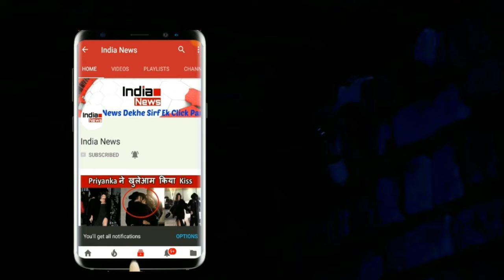PAK लौटते ही नवाज शरीफ गिरफ्तार, रावलपिंडी की इस जेल में रखे जाएंगे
ISLAMABAD:
Former Pakistan Prime Minister Nawaz Sharif and his daughter Maryam, who were sentenced for long jail terms in a graft case, will return to Pakistan today. Nawaz Sharif and his political heir Maryam will be arrested as soon as they reach Pakistan. Massive arrangements have been made for their arrival, with more than 10,000 police personnel deployed. The authorities will reportedly use shipping containers to block roads in Lahore, after Mr Sharif's Pakistan Muslim League-Nawaz (PML-N) workers threatened to march to the airport. Nawaz Sharif is returning from London via Abu Dhabi, a week after a court gave him a 10-year-jail term over the purchase of flats in London. His daughter was also handed a seven-year jail term. Pakistan will go for elections on July 25.

Edit By -